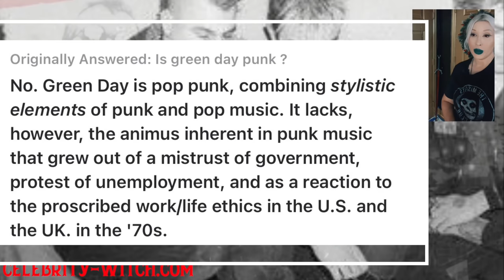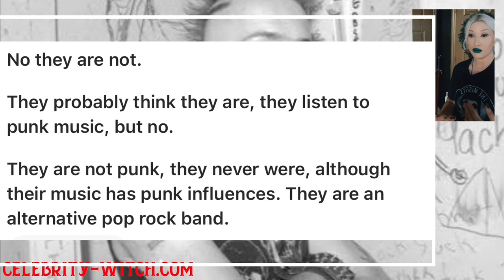Wattie Bunchan Of The Exploited Collapses On Stage & Was Forced To Cancel Remaining Tour Dates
Welcome to Celebrity Witch, your mystical sanctuary where Astrology and Tarot come alive! With over 30 years of experience in Astrology and Tarot reading, I've dedicated my life to understanding the cosmic scripts that guide us, and I'm thrilled to share my passion with you all.

This channel offers comprehensive and easy-to-understand coverage of all astrological alignments, ranging from daily, weekly, monthly to yearly horoscopes. I also delve into the intriguing wisdom of the Chinese zodiac, giving insights tailored for each zodiac sign. Trained as a paralegal and victim advocate with a strong background in business management from Adams State College, my understanding of human behavior blends seamlessly with my metaphysical expertise.

With Celebrity Witch, you're not just getting generic readings. I combine Astrology and Tarot to help reveal your Holy Guardian Angel (HGA) within your astrological alignments. My mission is to help guide you back to your authentic self, fostering positive changes and personal growth.

Celebrity Witch is a sanctuary built on a foundation of compassion and resilience. I've faced my own trials, rising from an abusive relationship that almost cost my life. Now, I strive to be the helping hand I once needed, offering guidance to those in difficult situations, one breath at a time.

My channel is a safe haven, free from hate speech and negativity. With comments turned off, it's a place to focus on personal enlightenment without distraction. Despite not receiving significant monetary gain from this endeavor, my satisfaction comes from knowing that I can help guide at least one person back to themselves.

I hail from a lineage of clairvoyants. We have a unique gift of knowing beyond the ordinary. As a real mystic, I channel this legacy to serve you, to guide you to your truth, and to help you navigate life's challenges using astrology and tarot as your compass.

Whether you're a believer or a skeptic, I invite you to join our journey. Let's silence the noise, rise above negativity, and find power within ourselves. This is Celebrity Witch, a place where stars align, cards reveal, and you become the master of your destiny. Welcome to a world where astrology and tarot come together for enlightenment and empowerment. I'm so excited to share my passion for astrology and celebrity culture with you.
On this channel, you'll find videos that explore the astrology charts of your favorite celebrities, and their compatibility with other stars. But I'm not just here to talk about astrology - I also want to share the real stories behind the headlines.

As someone who's been fascinated by celebrity culture for years, I know how easy it is to get caught up in the sensationalized stories that the tabloids feed us. But I believe that there's more to these stars than what we see in the headlines. I want to shed light on the truth behind the stories, and help you see celebrities as real people, just like you and me.

My hope is that by sharing these stories, I can inspire you to see the world in a different way, and to find inspiration in the lives of these amazing people. So sit back, relax, and let's dive into the world of astrology and celebrity culture.